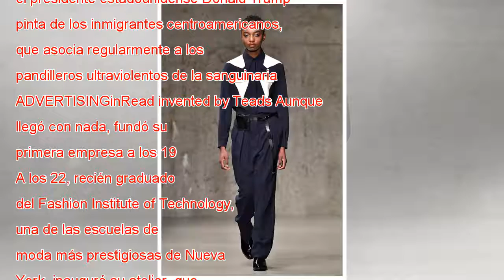Carlos Campos, el diseñador hondureño que triunfa en las pasarelas de la NYFW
El diseñador hondureño Carlos Campos, conocido por la sobria elegancia y perfecta sastrería de sus colecciones sobre todo masculinas, se ha tornado un clásico de la Semana de la Moda de Nueva York. Campos, de 45 años, está lejos de la imagen que el p...